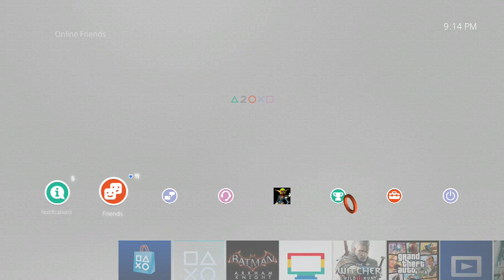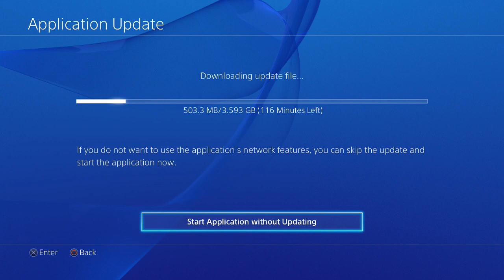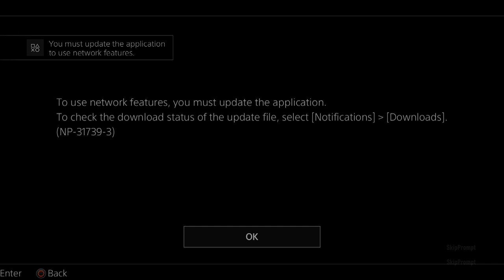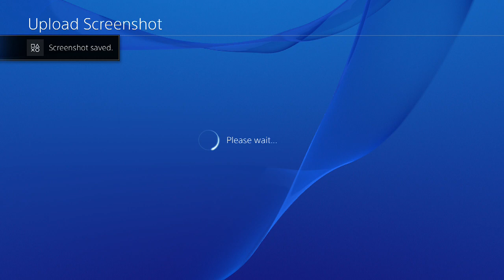Batman Arkham Knight PS4 Playthrough Part 1: Joker Burning Intro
Welcome to my playthrough of the new third person action game from Rocksteady, Batman Arkham Knight.  Can't wait to play this game and experience the epic Batman!  Enjoy!